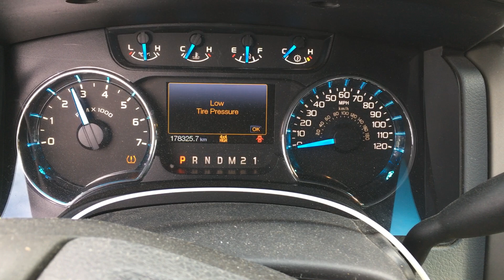T0135A 2013 Ford F150